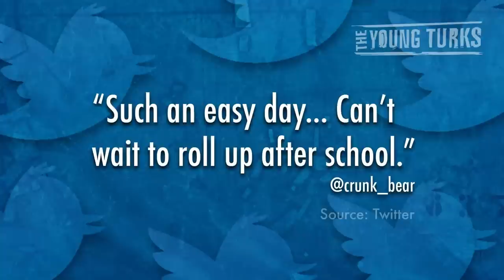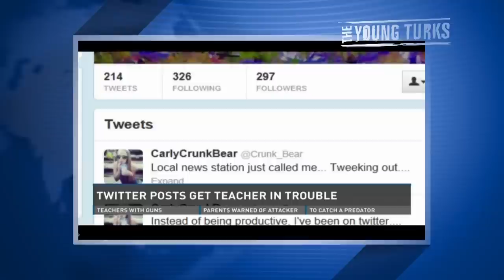Teacher Tweets: 'I'm Naked, Wet, & Stoned' (Pictures)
"A 23-year-old math teacher has been suspended from her job after it was revealed she had been posting half-naked photos of herself on Twitter and joking about using drugs at school.

Carly McKinney, a math teacher at Overland High School in Aurora, Colorado, was placed on paid administrative leave on Tuesday after admitting to a local TV station that she created the Twitter account CarlyCrunkBear (@crunk_bear) with the help of a friend.
The page, which has since been taken down, included explicit photos of the blonde teacher along with multiple posts about smoking marijuana on school grounds."*

23-year old high school math teacher Carly McKinney tweeted pictures of herself barely clothed, smoking pot, and calling her students "jail bait," among other things. She also lied to the local news about it, which she also tweeted about. Does she get a "pardon" since it hasn't been proven she did anything illegal? Cenk Uygur, Ana Kasparian, Jayar Jackson, and Jesus Godoy break it down.